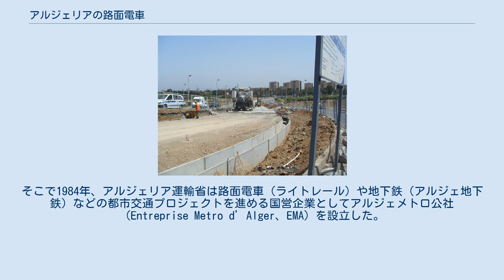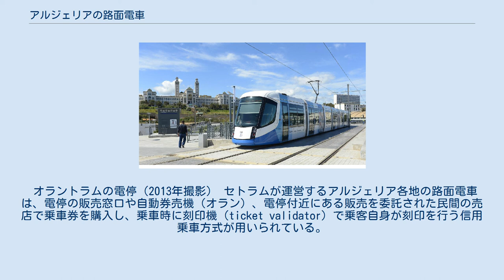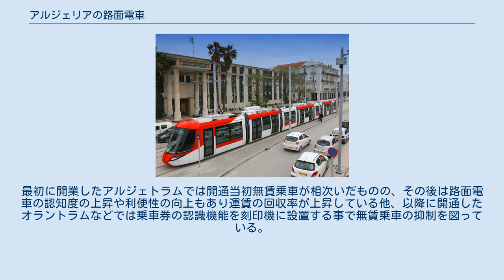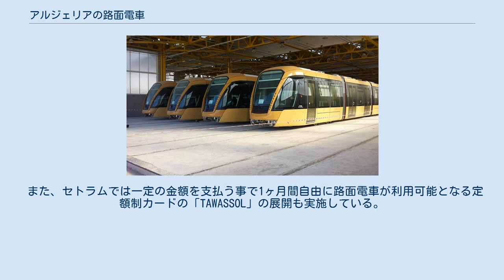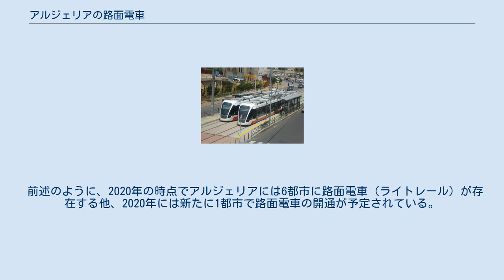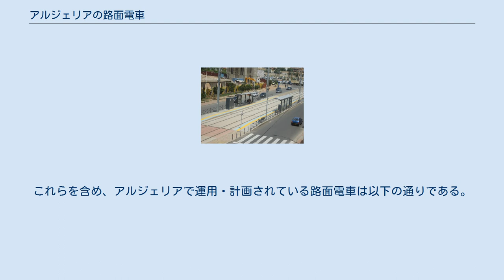アルジェリアの路面電車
アルジェリア初の近代的な路面電車・アルジェトラム（2018年撮影） この項目では、アフリカ北部に位置するアルジェリア民主人民共和国（アルジェリア）の各都市に存在する路面電車（ライトレール）について解説する。
都市部の混雑解消と公共交通機関の拡充を目的に、2000年代以降アルジェリアは国営企業が主導する形で路面電車の建設を進めており、2011年から営業運転を開始した首都・アルジェのアルジェトラム以降、2020年までに6都市で路面電車が開通している。
 フランス領アルジェリア時代のアルジェの路面電車（1916年の絵葉書） 建設中のアルジェトラム（2008年撮影） 元々アルジェリアには、フランスによる支配下（フランス領アルジェリア）に置かれていた19世紀後半以降、アルジェやオラン、コンスタンティーヌなど各都市に馬車鉄道や路面電車などの軌道交通が存在していた。
また、1921年にコンスタンティーヌに開通したのを皮切りにトロリーバスも各地に普及した。
だが第二次世界大戦後、都市の公共交通の主役は自家用車や路線バスへと移り、路面電車やトロリーバスは1960年代までに全廃された。
 一方、同年代以降石油や天然ガスなどの天然資源を糧とした工業化を進める中でアルジェリア各地の都市では道路の混雑が大きな課題となっていた他、経済発展が進む各都市の通勤環境の改善も求められるようになっていた。
そこで1984年、アルジェリア運輸省は路面電車（ライトレール）や地下鉄（アルジェ地下鉄）などの都市交通プロジェクトを進める国営企業としてアルジェメトロ公社（Entreprise Metro d’Alger、EMA）を設立した。
 その後は経済的な事情により、数十年に渡って地下鉄共々事業は停滞していたが、2006年に主要都市の公共交通機関の改善を目的とした路面電車の建設方針が固まり、アルジェやオランなど各地で路面電車の建設が始まった。
そして2011年5月8日に開通したアルジェトラムを皮切りに、近代的な路面電車の開通が相次いで行われている。
 この計画で路面電車の建設案が発表された都市は16箇所であったが、そのうち2020年時点で開通済みの都市は6箇所で、同年には新たに1箇所が開通予定となっている。
一方、それ以外の都市および既に開通した各都市の延伸については石油価格の下落を始めとしたアルジェリアの経済悪化の影響を受け、建設や計画の開始自体が未定の状態が続いている。
 アルジェリア各都市の路面電車は、全て特別目的会社のセトラム（SETRAM）によって運営されている。
これはアルジェメトロ公社（30 %）に加え、アルジェリアの公共交通運営組織であるアルジェ交通公社（Entreprise de transport urbain et suburbain d'Alger、ETUSA）（21 %）、フランスの公共交通運営企業のRATPデヴ（RATP Dev）（49 %、筆頭株主）の共同出資により、路面電車の運営を目的として2012年に設立された企業である。
 オラントラムの電停（2013年撮影） セトラムが運営するアルジェリア各地の路面電車は、電停の販売窓口や自動券売機（オラン）、電停付近にある販売を委託された民間の売店で乗車券を購入し、乗車時に刻印機（ticket validator）で乗客自身が刻印を行う信用乗車方式が用いられている。
車内では定期的に検札が実施されており、無賃乗車が発覚した場合200ディナールの罰金が科せられる。
最初に開業したアルジェトラムでは開通当初無賃乗車が相次いだものの、その後は路面電車の認知度の上昇や利便性の向上もあり運賃の回収率が上昇している他、以降に開通したオラントラムなどでは乗車券の認識機能を刻印機に設置する事で無賃乗車の抑制を図っている。
 また、セトラムでは一定の金額を支払う事で1ヶ月間自由に路面電車が利用可能となる定額制カードの「TAWASSOL」の展開も実施している。
ただし運賃と同様に「TAWASSOL」の月額は都市によって異なる他、アルジェ（アルジェトラム）やコンスタンティーヌ（コンスタンティーヌトラム）では他の交通機関も利用可能なカードが、ワルグラ（ワルグラトラム）では1週間分の定額制カードの発行も実施されている。
 シディ・ベル・アッベストラムの車庫（2017年撮影） アルジェトラム以降開通したアルジェリアの路面電車で使用されているのは、旧宗主国であるフランスの鉄道車両メーカー・アルストムが展開する超低...